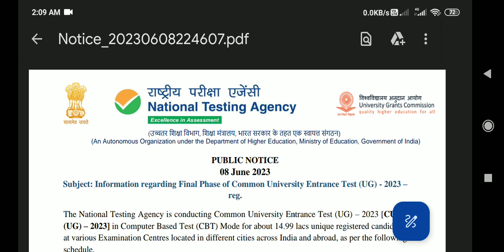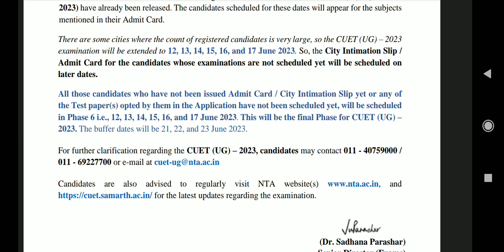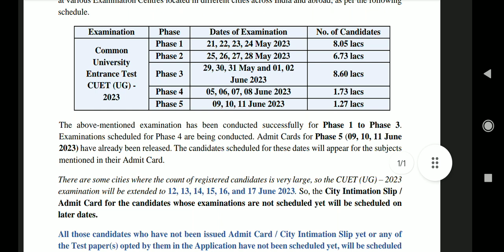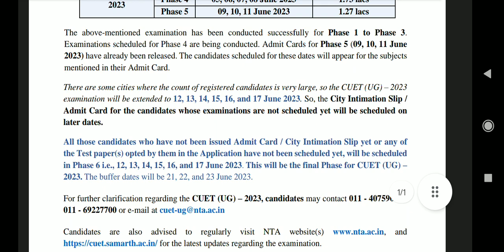Information Regarding Final Phase of CUET UG 2023 Students Important Update Official Notice NTA.